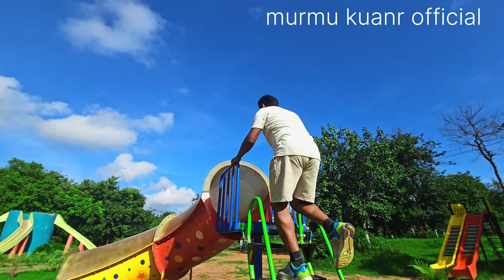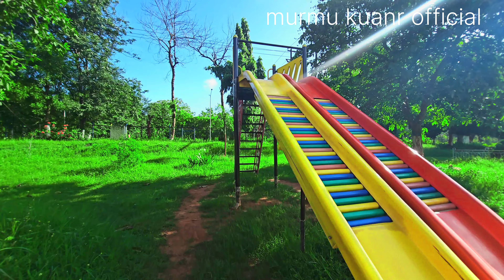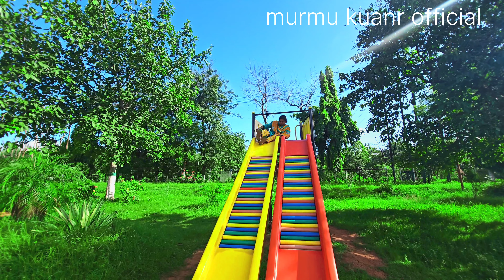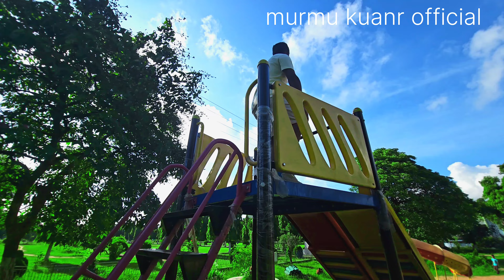Jubilee park rourkela Santali viral video rourkela vlogger Rourkela Santali vlogs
Murmu Kuanr Official
new santali video 2023
Sonamani production
Lakhan soren
Nirmala soren
Suez films
Santali records
Chotu lohar entertainment
Alakjari production
Fudan entertainment presents
Sarna production
Santali akhra production
Kanchan films entertainment
Romeo baskey
sagun bapla 2023
Ajay soren official
Diku bapla santali
Morden santali bapla video
Sagun bapla
Youtube shorts
aliva marndi
diku bapla santali video
sagun bapla 2022
sagun bapla video
santali marriage
youtube shorts monetization
Huding huding khon
Chicken bing
Tuila sadhu baba
tuila sadhu baba santali video
chicken bing ho song
Santali program video 2023
chandrika tudu official
marandi bayar
Lagne enej
lagne enej 2022
lagne enej 2023
santali wedding teaser
Parsi maha
Bapla dong enej
Murmu kuanr official
Dong enej santali video
Sagun bapla bideo
Lagne enej
marandi bayar official
marandi bayar roasting video
lagne enej video
Santali baha bapla
Dong enej santali video 2023
santali lagne enej
lagne enej santali video
lagne enej video 2022
lagne enej serenj
new santali lagne enej
Santali wedding video 2023
Murmu gadel picnic
Murmu thakur
Rourkela birsole 2023
Santal birsole
edelbeda lagne enej
lagne enej hepraw
marandi bayar video
mardi bayar
santali lagne enej 2022
simal tudu
Nayadera sport 2024
rourkela football
rourkela football tournament
rourkela football player
rourkela football players
Lagne enej 2024
Lagne enej 2023
Rourkela birsole 2024
Lagne enej hepraw
Simal tudu
Aandi susun
Danta enej
Baha enej
Dahar enej
Lota dipil enech
Dhabul pata enej
Champagarh sports
Chhemek talam
deaon diamond murmu
rs baskey
Nayadera sports
Rourkela football
Marandi bayar
Marandi bayar official
Viral
Trending
Santalishorts